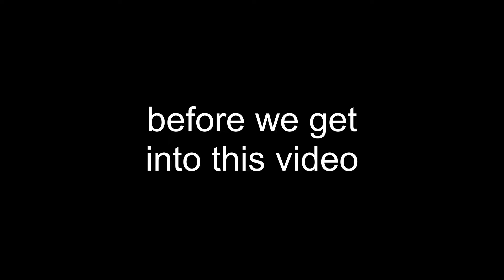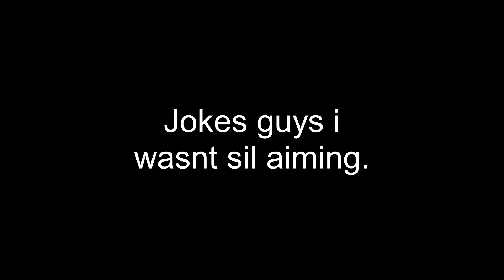how i got my 10th star player in da hood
watch my vid

^^ code: DISTRESS for 100 free robux ^-^